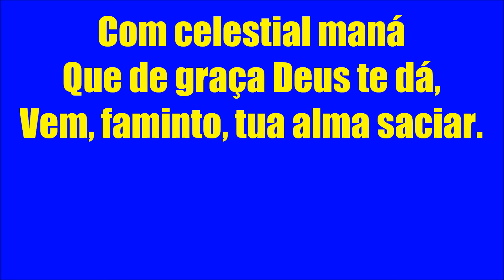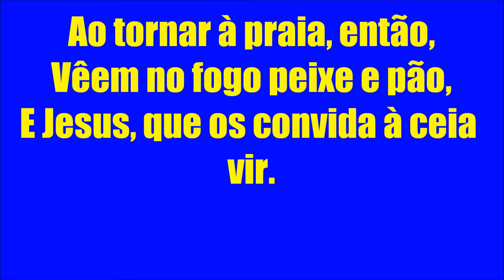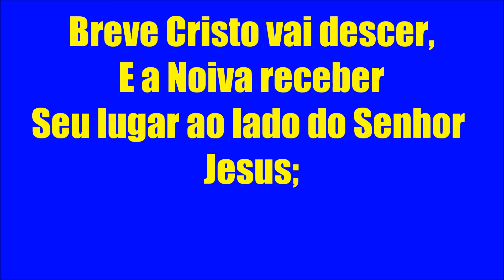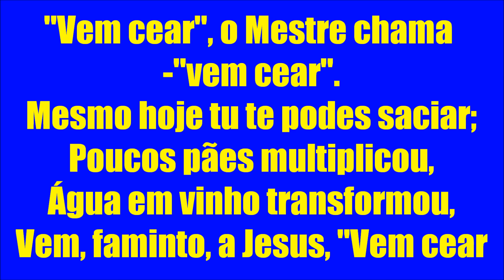Vem cear play back com legenda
paz do senhor meus amados quem gosto deicha seu comentario e quem quiser que eu fasa eu faso eu só faso louvor petencostal quem quiser deixa seu comentario para eu fazer amen.